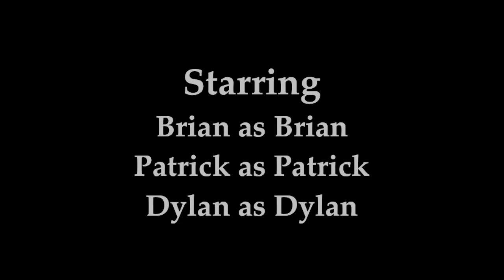It's not Scary - Part Two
The conclusion to our homage to this Vancouver-filmed cult classic.